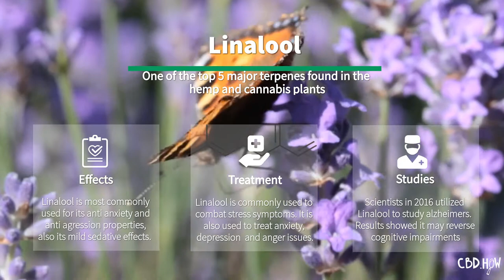Terpenes 101: Linalool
Linalool is one of the most universally used terpenes to help alleviate stress. It can be found within 200 different types of plants, including lavender, lemon, and coriander. Its scent is described as floral with hints of spice.

It’s been said that humans have used linalool since ancient times to help reduce stress levels, fight inflammation, and repel depression/anxiety. A recent study was performed in which lab rats were exposed to a stressful condition while simultaneously inhaling linalool.

Other benefits and effects of linalool include acting as a sedative, anti-inflammatory, anti-epileptic, and analgesic. It also contains anti-microbial properties.